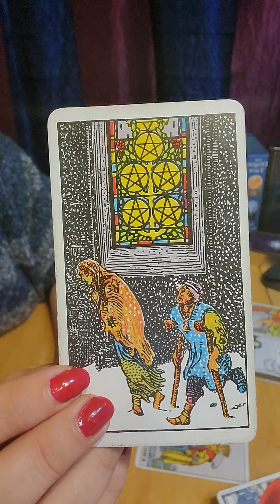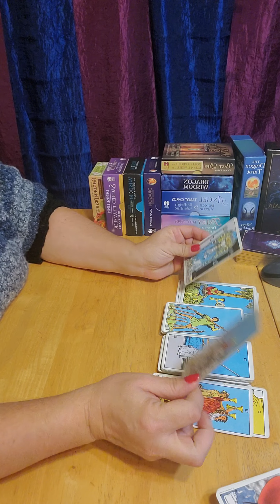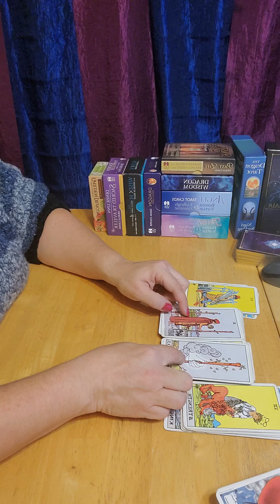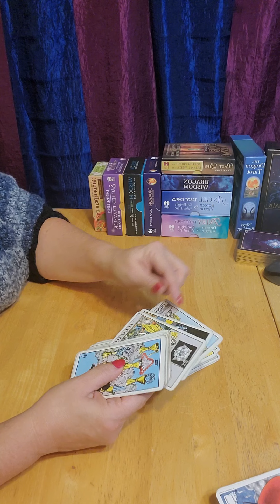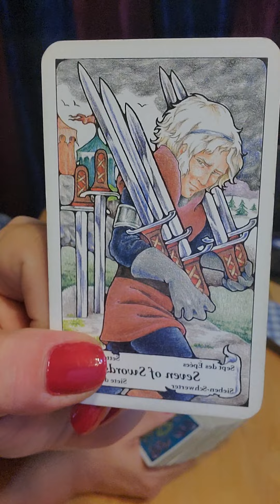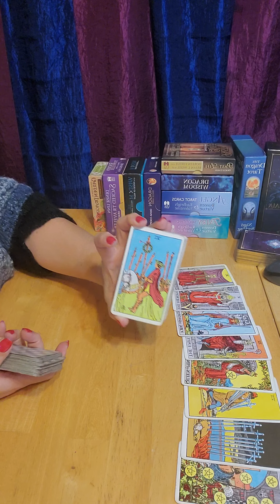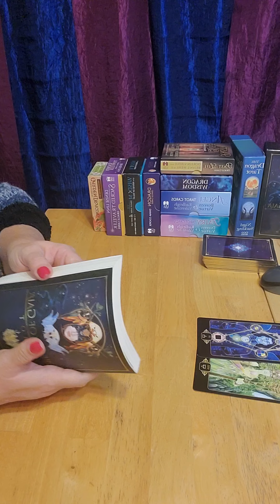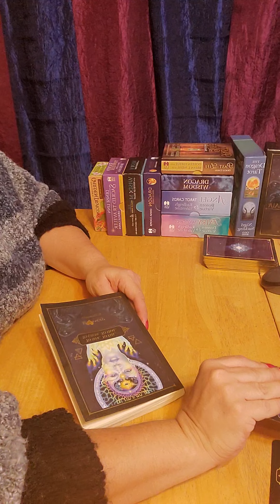Cancer ~ Want Your Heart And Mind To Agree, Finally? DO THIS!!! ~ Seriously! December 9 - 16 2020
Live Free Readings Every Sunday At 5:00 PM CST
Live Guided Meditation Every Thursday At 7:00 PM CST

Personal readings available. $30 - 30minutes. Up to 4 questions Live or recorded